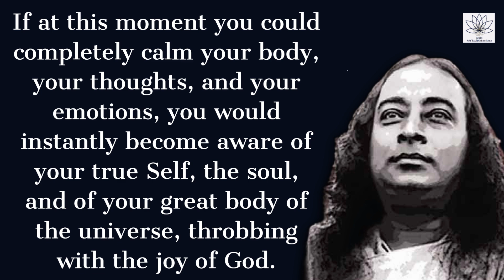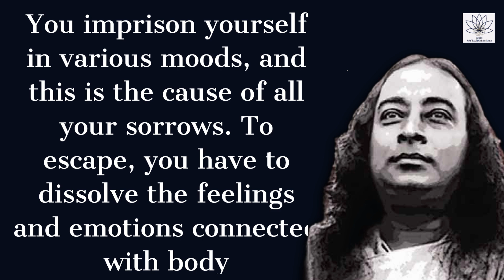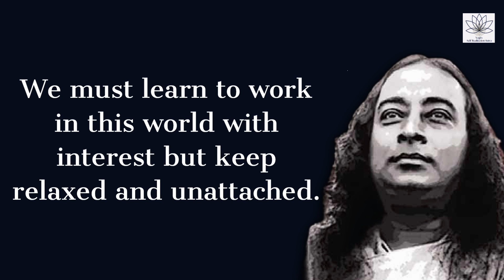How Feelings Mask the Soul | The Divine Love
From Joy we have come, in Joy we live and have our being, and in that sacred Joy we will one day melt again.

(Taittriya Upanishad 3-6-1)

This video is a heartfelt compilation of excerpts from the book "The Divine Romance" which you can find

Dive into the realms of divine love, spirituality, and meditation with the hashtags: